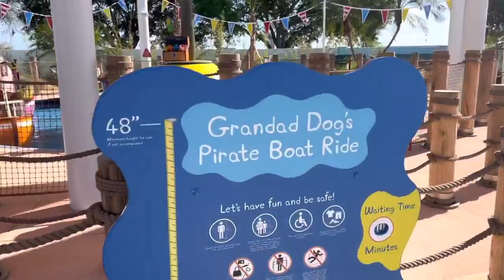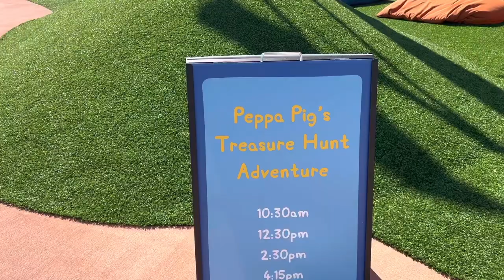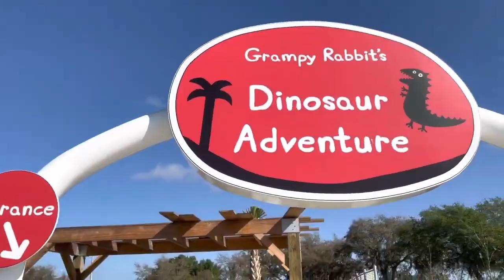Peppa Pig Theme Park Opening Day Tour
Come with us as we take you around the all new Peppa Pig Theme Park. We had an amazing time with great rides, food, and entertainment.

Step into the playful World of Peppa Pig for the ultimate day of adventure! Snort, giggle & play in a theme park, exclusively designed for “little piggies” with multiple interactive rides & attractions, themed play areas complete with “muddy puddles” water play and fun live shows! Meet Peppa and her family on your child’s best day ever as you make your first theme park memories together!